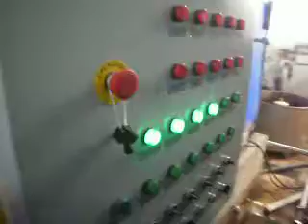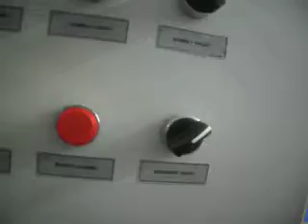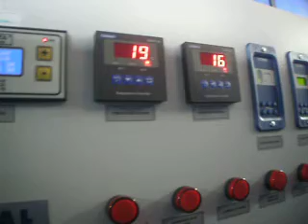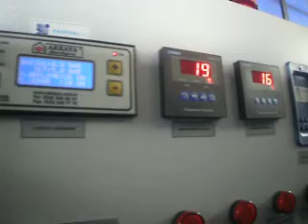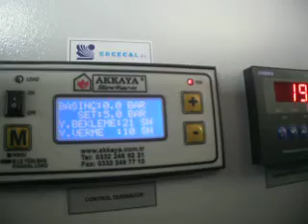PB160510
Akkaya YSB120 Model Steam Boiler. Burning Almond Shell with automatic ignition, ash removal system , automatic tube cleaning.